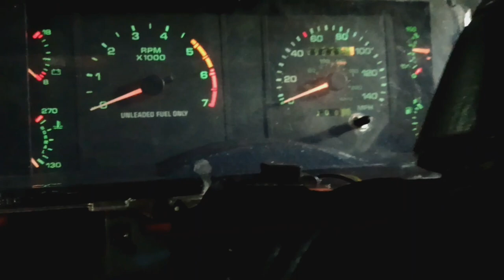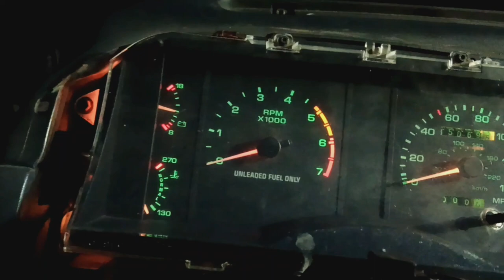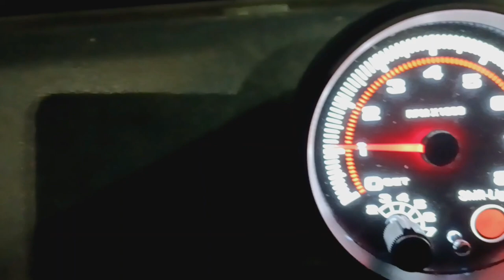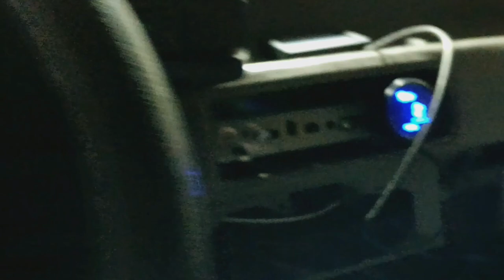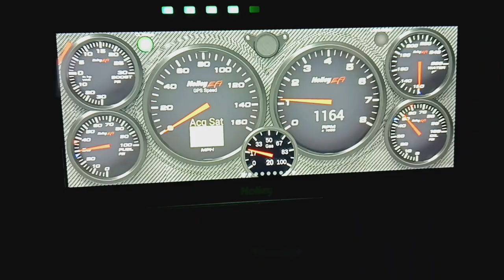Fox Body Mustang EFI to Carburetor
89 LX Notchback, AOD with Holley 600 cfm 4 barrel, 88 Mustang GT with Holley Terminator X kit installed. Longtube headers and Trick Flow Track Max cams both cars.